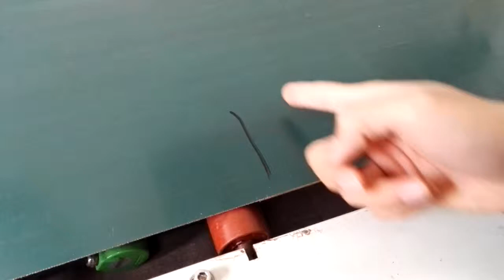How to get Belt circuit time (C03) for Fengbo belt weighing instrument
How to get Belt circuit time (C03) for Fengbo belt scale? you need a stopwatch to test the time and fill it in C03 of FB-DMC-01A